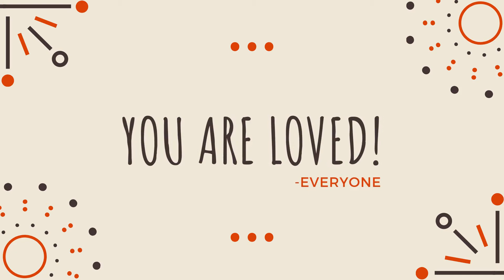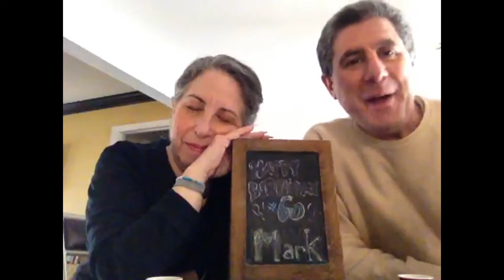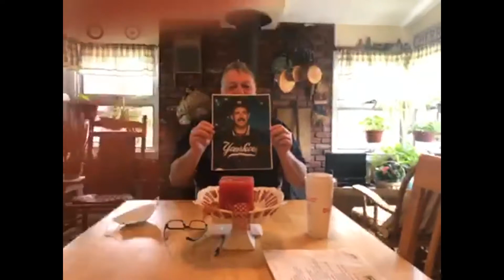Mark Timlin Birthday Tribute for Mark Timlins 60th b0c61d7dd65b49d495220a30d514dd09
My 60th Birthday video created by Friends and Family